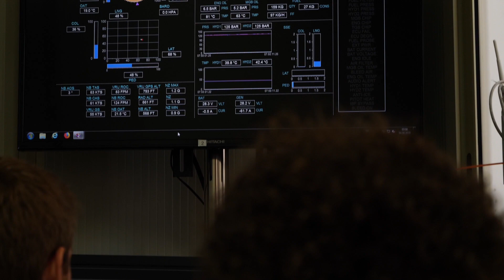Flying higher & faster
Kopter’s SH09 third prototype (P3) flies higher and faster in Sicily, reaching the altitude of 10,000 feet and an airspeed of 135 knots.